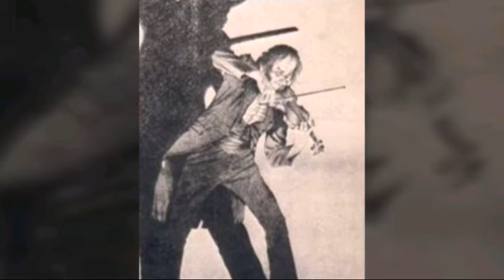O VIOLINISTA DO DIABO